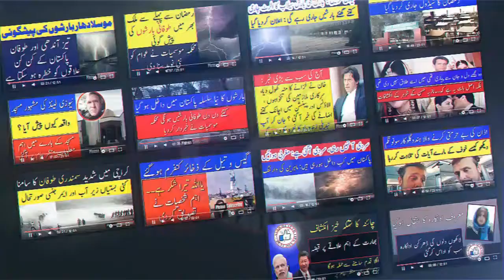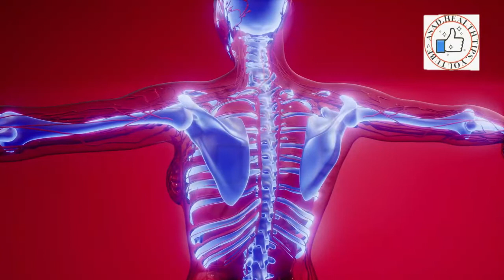Joron ke Dard ka Ilaj | Urdu/Hindi | Best Treatment for Diabetes & Painful Joints Asad Health Tips